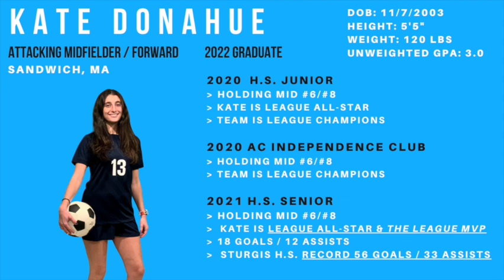Kate Donahue 2022 - 2023 College Soccer Recruitment Highlight Reel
I can really fly on the field and my goal is fly through the sky. I'm going to become a commercial pilot and I'm laying the foundation to do so. Summer 2022 I'm in flight ground school, preparing for flight lessons and currently working as Customer Service Representative at a private jet Flight Base Operations Facility on Cape Cod, MA.

I'm eager to play collegiate soccer for a respected college or university with a strong aviation program. A disciplined student and athlete, I'm certain I'll make as many positive contributions to my secondary education institution as I receive.

I've graduated Sturgis Charter High School, a highly ranked International Baccalaureate Diploma school. The experience has been as challenging and it has been rewarding. The full IB Diploma is looked upon favorably by college admissions staff. The last couple years I've performed especially well as my grades / transcript show.

I've been blessed with physical abilities, a competitive nature and Captain level team spirit. I've excelled at soccer my entire life, I stay in shape and hope to land a coveted spot on a college soccer roster.  I played  Spring 2022 club soccer for AC Independence Club and keeping my skills sharp in a summer league.  Please watch my highlight video and keep me in mind for a current opening or an opening in the future. I'll gladly email you the full length recommendation letters from my coaches upon request.  The summary is as follows:

High School Soccer Highlights:

Freshman: Striker. Sophomore, Junior, Senior: Center Attacking Mid-Field
Career 56 Goals (H.S. record), Career 33 assists (tied H.S. record)
All Star Award all four years
All League MVP in Freshmen & Senior year
Played most minutes of any Sturgis Varsity athlete in school history

Sturgis Public Charter School

“There is no question that Kate is the most accomplished soccer player, male or female, to play as a Sturgis West Navigator. Kate has matured into an exceptionally strong player with the ball at her feet. When under high pressure she seems to welcome physical contact which allows her to literally “feel” her way around defenders and exploit space in those close-contact moments. In her first season, Kate scored a league-leading nineteen goals over sixteen regular-season matches playing the true striker position (the 9) for her team, and her offensive efforts propelled Sturgis West to its very first state sectional semi- final tournament appearance that year." Varsity Head Coach, Michael Ball

 AC Independence Soccer Club:

"Kate has played as a box-to-box central midfielder in a 3-4-3, excelled playing as an attacking midfielder as well as defensive mid in a 4-3-2-1. Regardless of what position she is playing, Kate is first and foremost a grafter – an absolute workhorse. Kate covers more of the field going forward than anyone on the team. She’s quick going forward to contribute to and support the attack, and she’s the first person to win the ball once possession has been conceded. She’s strong in the tackle, but still very delicate with her first touch. She has incredible vision of the field to go along with her ability to find teammates with a full range of passes." Club Director / Team Head Coach, Evan Botting